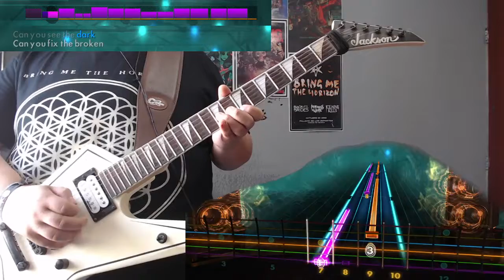Bring Me The Horizon - Can You Feel My Heart (Guitar Cover) Rocksmith 2014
Leyendo canciones al azar con Rocksmith 2014